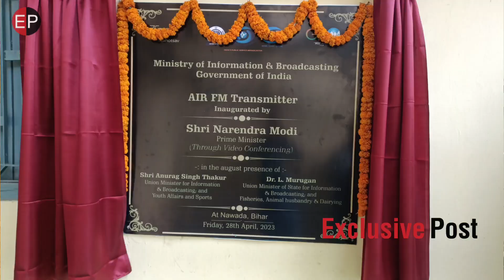पीएम नरेंद्र मोदी ने दिया नवादा को FM Radio की सौगात, सुनिये क्या है युवा, बुजुर्ग और महिलाओं की राय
PM Narendra Modi gifted FM Radio to Nawada, listen what is the opinion of young, old and women